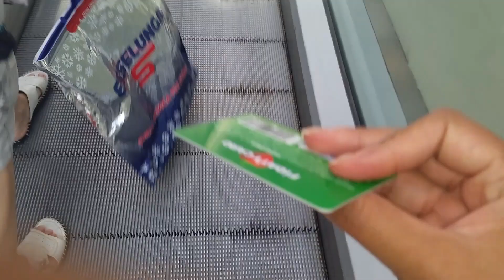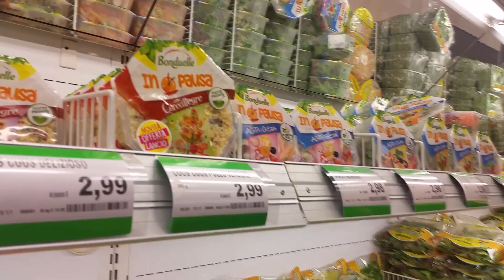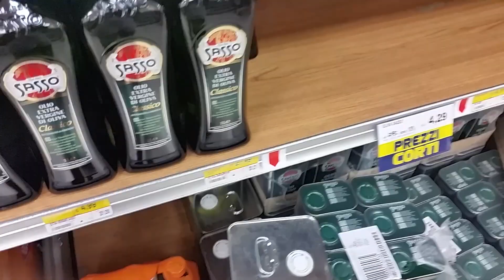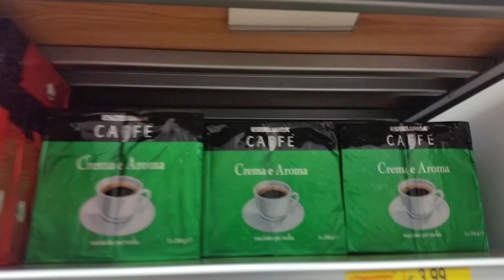Dia de Supermercado Italia